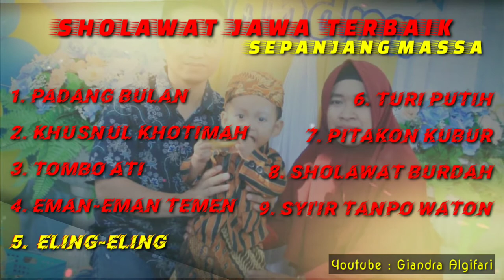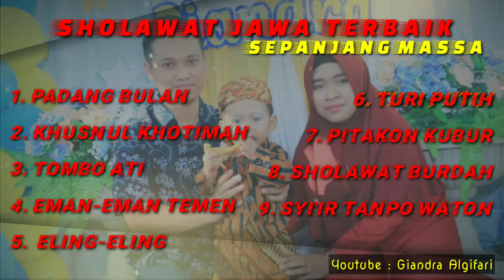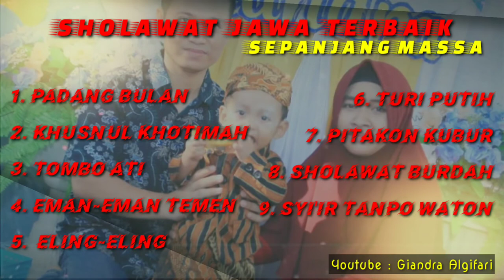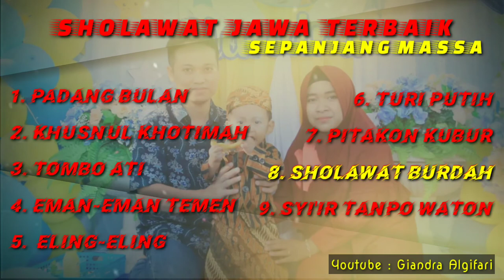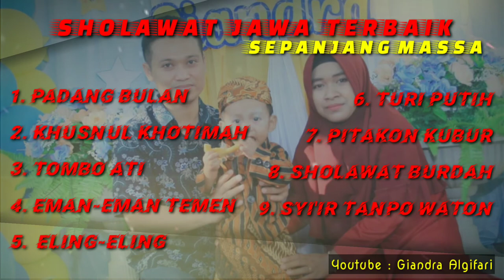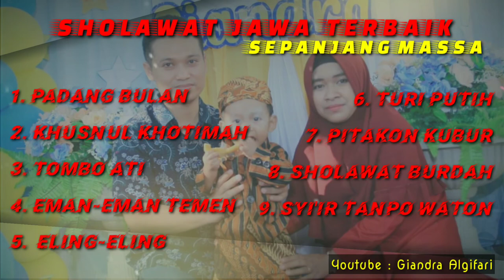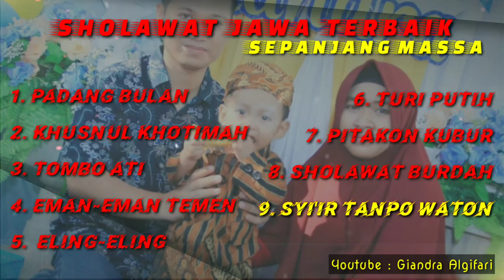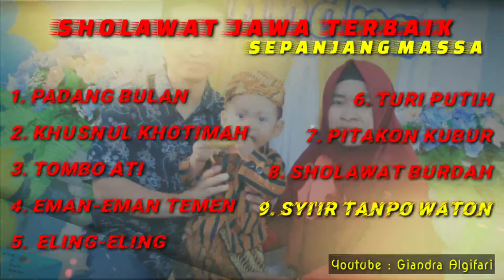SHOLAWAT JAWA terbaik sepanjang massa, penyemangat kerja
Sholawat jawa terbaik  sepanjang massa :

1. Padang bulan

2. khusnul khotimah

3. tombo ati

4. eman-eman temen

5.  eling-eling

6. turi putih

7. pitakon kubur

8. sholawat burdah

9. syi'ir tanpo waton